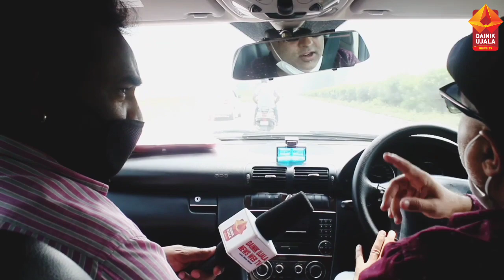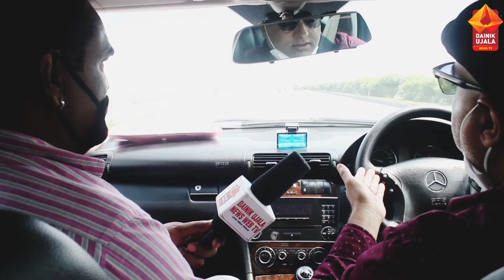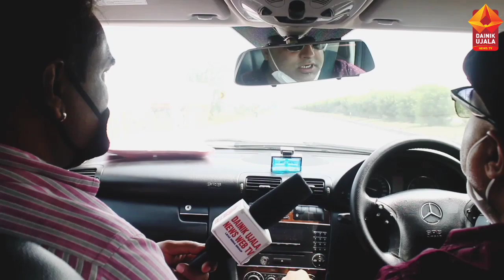Special Interaction of Mr Rajan With Dainik Ujala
Music Used